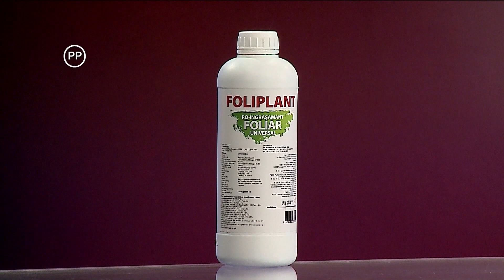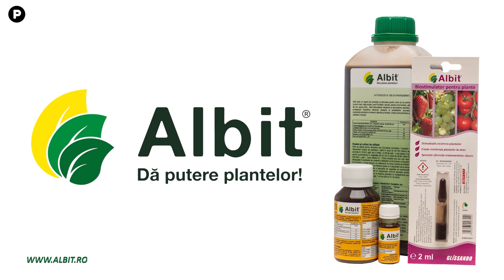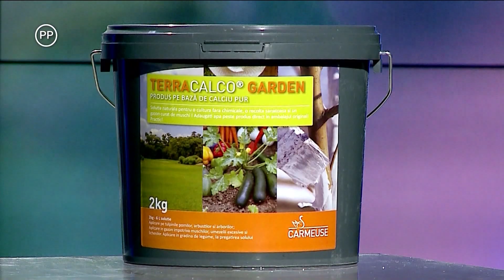CE VOR PLANTELE CHRISTINA GHIBU P1 23.09.2024